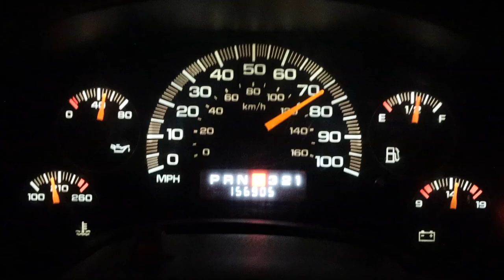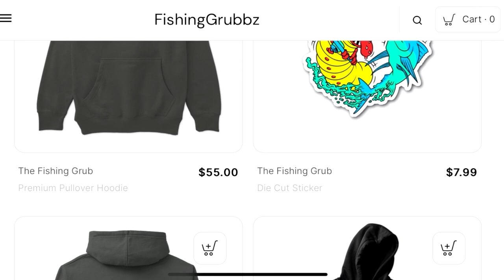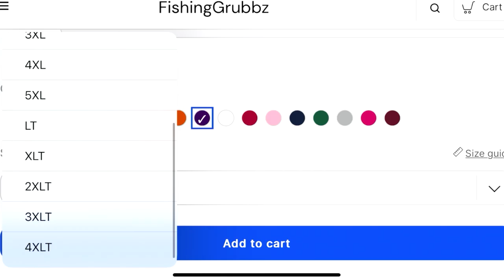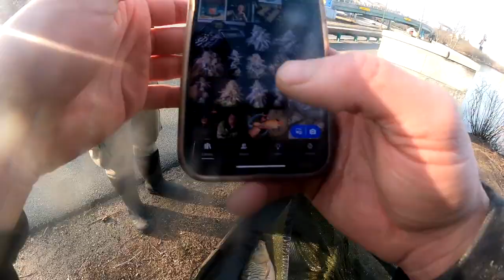Charles River Fishing for ULTRA RARE Winter Fish (Mirror Ghost Carp!)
Carp Fishing with Fred of NECC on the Charles River in Boston Mass for a ton of fish including an ultra rare Mirror Ghost Carp! What an epic day!!! Don't forget to get yourself our first ever Grub SWAG!